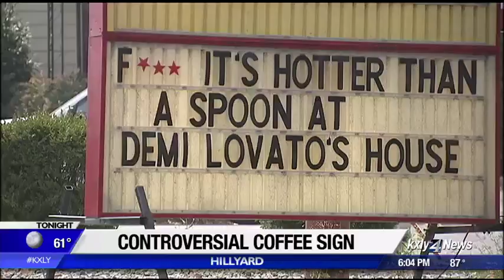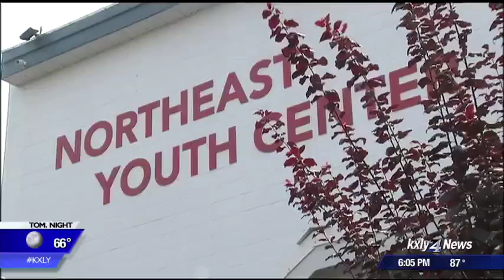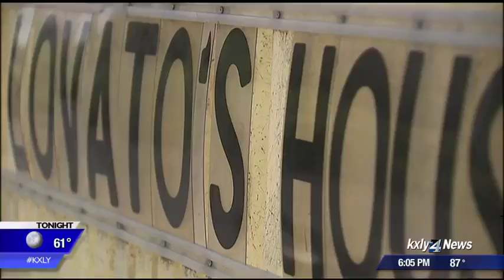Controversial coffee stand turns heads once again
It's the latest controversial sign at 2nd Base Espresso in Hillyard - and this time it's referencing heroin. KXLY4's Jack Ferris reports.